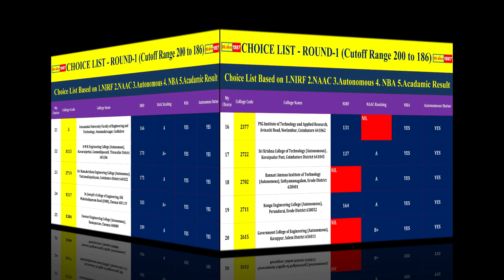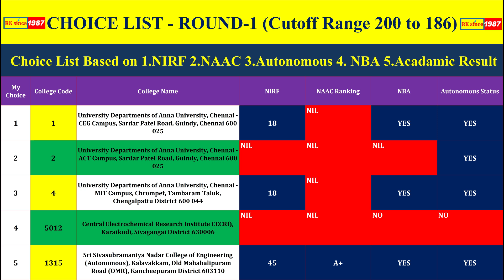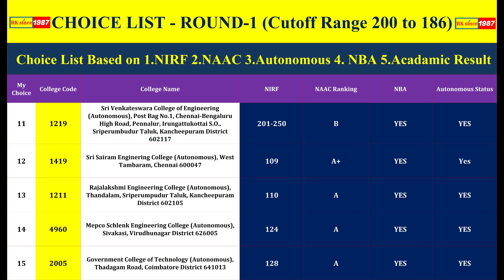Top Preferred College in Round-1 General Counselling Choice Filling - Cutoff (200 to 186) TNEA 2021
Dear Students

Regarding Engineering Admission

1. TNEA 2021 - Engineering Admission &
2. TNLEA - Lateral Entry 2021 Admission (Counselling Guidance + Choice List Preparation )